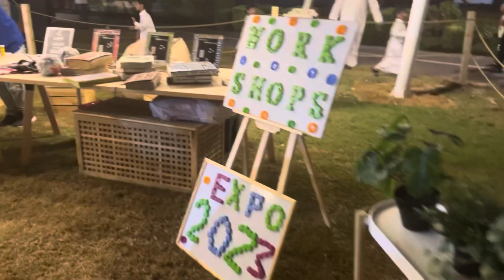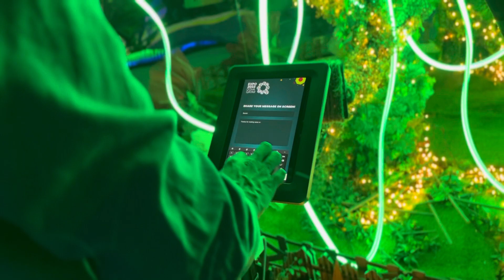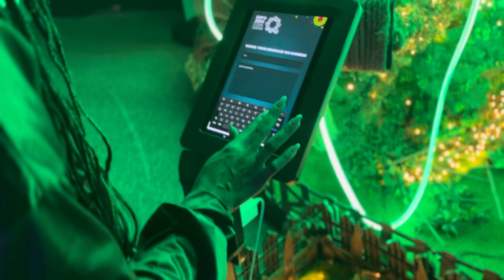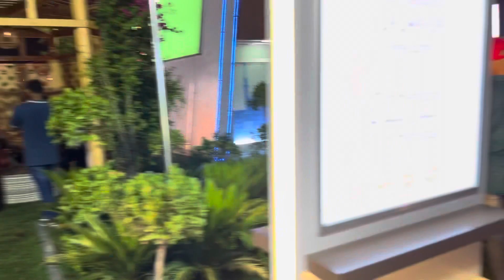Expo 2023 DOHA Qatar Experience | international pavilion